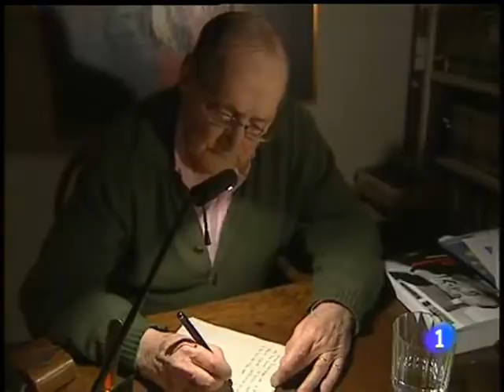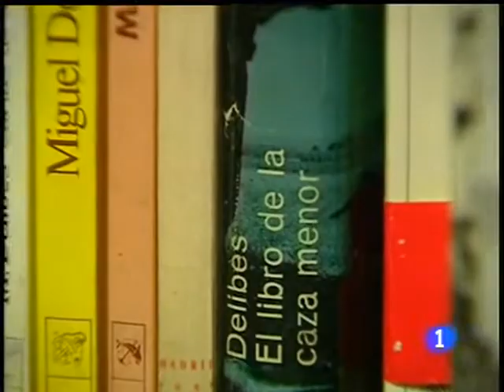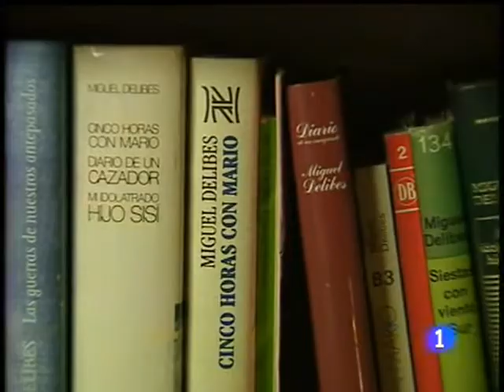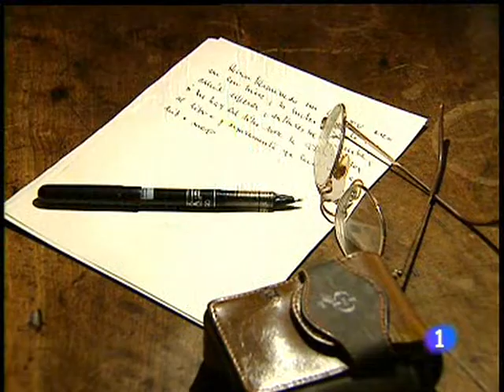Unas horas con Delibes. Informe semanal 29/1/11